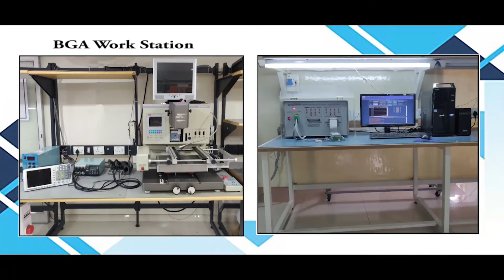Lust CDA32 004,C1 4 Servo Drive Repairs